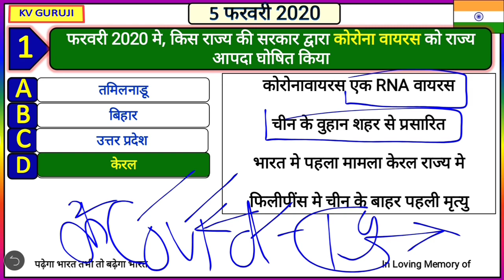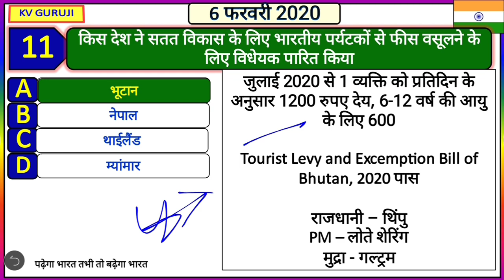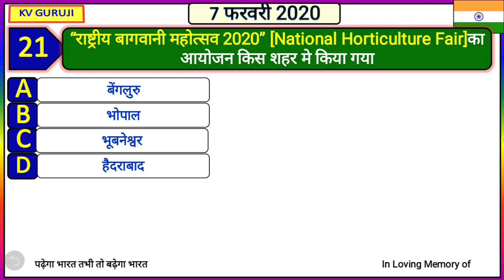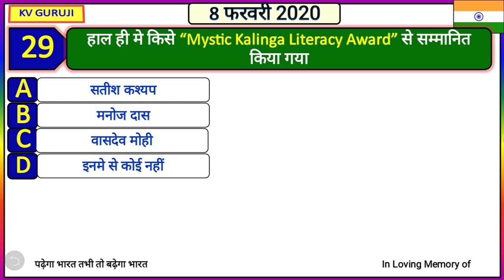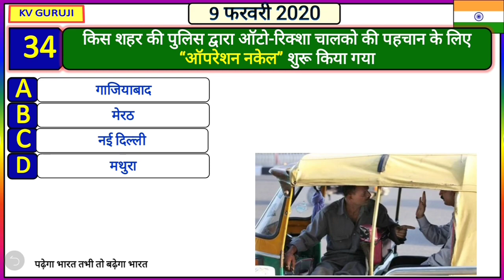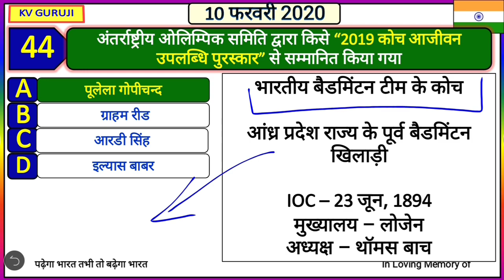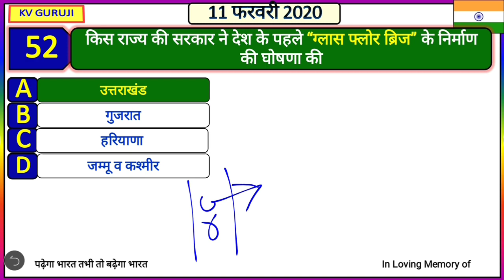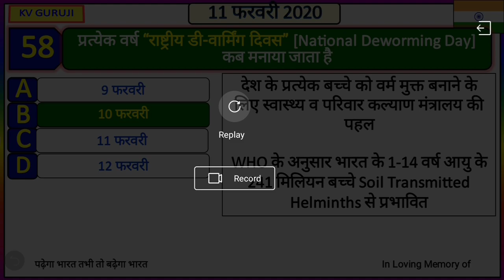5 to 11 February Weekly Current affairs in hindi |करेंट अफेयर्स 2020 । Kv guruji Top current affairs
A coronavirus is one of a number of viruses that cause diseases in mammals and birds. In humans, the viruses cause respiratory infections, including the common cold, which are typically mild, though rarer forms such as SARS, MERS and 2019-nCoV can be lethal. Symptoms vary in other species: in chickens, they cause an upper respiratory disease, while in cows and pigs coronaviruses cause diarrhea. There are no vaccines or antiviral drugs to prevent or treat human coronavirus infections.

Coronavirus disease 2019 (COVID-19), also known as 2019-nCoV acute respiratory disease (2019-nCoV ARD), and novel coronavirus pneumonia (NCP), is a viral respiratory disease caused by the 2019 novel coronavirus. It is the disease implicated in the 2019–20 coronavirus epidemic. It primarily spreads between people via respiratory droplets from infected individuals as they sneeze or cough.The time between exposure and development of symptoms is generally 2 to 14 days. Spread can be limited by washing hands, good hygiene, and wearing surgical masks